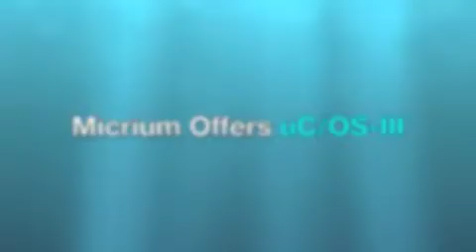Micrium climbs in RTOS ranking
New Tech Press Managing Editor Joe Basques interviews Jean Labrosse on the RTOS company's new relationship with Newark/Element14, and Micrium's climbing status among engineers, according to the UBM/EETimes Embedded Market Survey